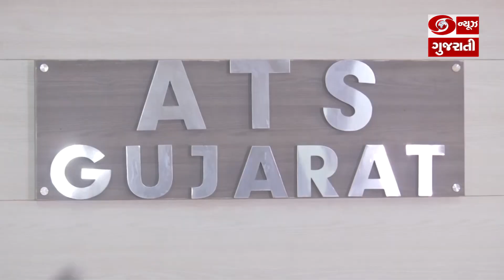ગુજરાત ATS દ્વારા અફઘાન નાગરિકને 460 ગ્રામ હેરોઇન સાથે દિલ્લીથી ઝડપી લેવાયો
આરોપી મહંમદ યાસીન મૂળ અફઘાનિસ્તાનના કાબૂલના જલાલાબાદનો રહેવાસી છે. ભારતમાં વર્ષ 2017માં મેડિકલ વિઝાના આધારે આવ્યો હતો. તેના વિઝા પણ બે વર્ષ પહેલા એક્સપાયર થઈ ગયા છે. હાલમાં આરોપીની સઘન પૂછપરછ હાથ ધરાઈ..